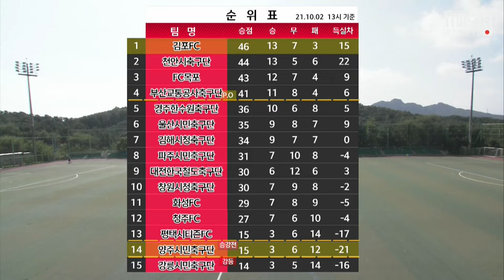H/Lㅣ[K3 League] 양주시민축구단 vs 김포FC 26R - 2021-10-02